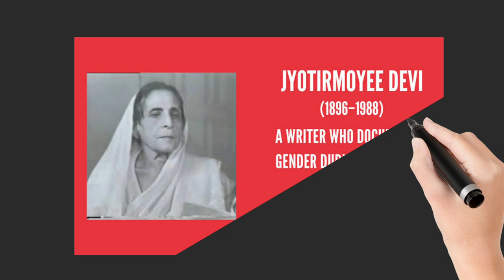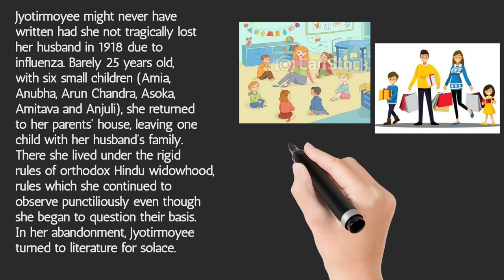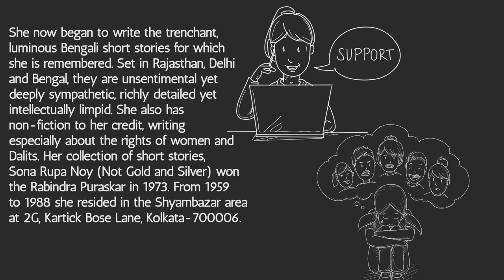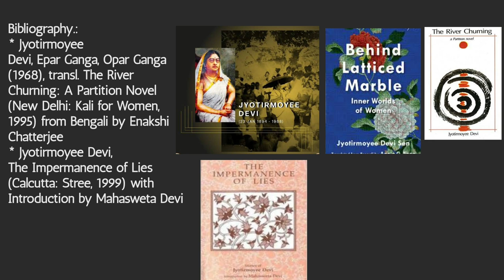Jyotirmoyee Biography | Jyotirmoyee Devi Brief Introduction | Jyotirmoyee Devi Essay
Auto biography about Jyotirmoyee Devi in brief introduction

Jyotirmoyee Devi (1896–1988) was an Indian writer in the early twentieth century. She wrote predominantly about women in the Rajasthan of her childhood and in what is now West Bengal at the time of Partition.

Biography.:
Jyotirmoyee Devi was born in the Princely State of Jaipur in 1894, where her family had lived since 1857. Her father, Abinash Chandra Sen, was the eldest son of Sansar Chandra Sen who had come to Jaipur as a schoolmaster but quickly rose to the post of Dewan to the Maharaja of Jaipur. Jyotirmoyee grew up in Jaipur, receiving little formal education but observing keenly all that she saw around her. She was much impressed by the mixture of decadence and splendour that characterised the society of the zenana (women’s quarters) in a Princely State of the time.